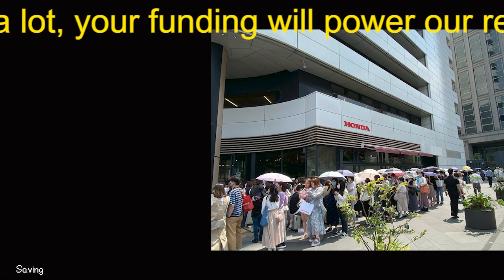【平野紫耀】“5人のキンプリ”最終日、“聖地巡礼”青山・Hondaの現地生写真！「名前が変わっても…」ティアラたちのリアル感情